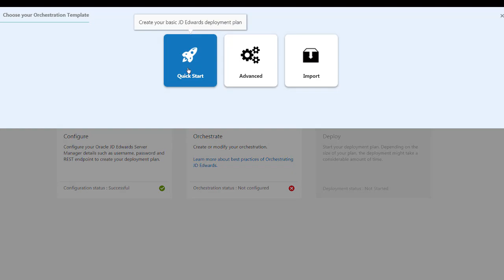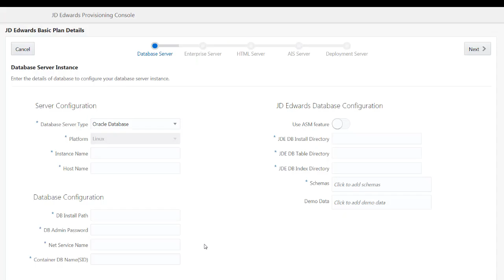Deploying JD Edwards EnterpriseOne using One-Click Provisioning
This quick tour shows how JD Edwards One-Click Provisioning provides you an easy-to-use, automated framework for deploying JD Edwards EnterpriseOne.